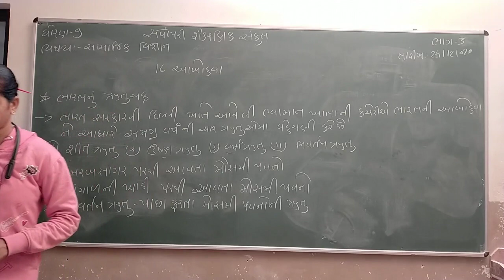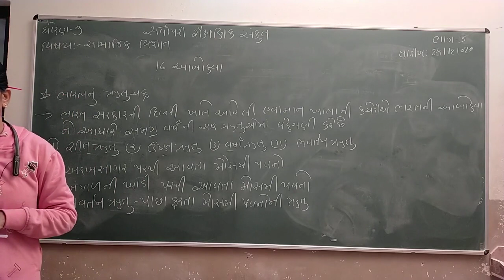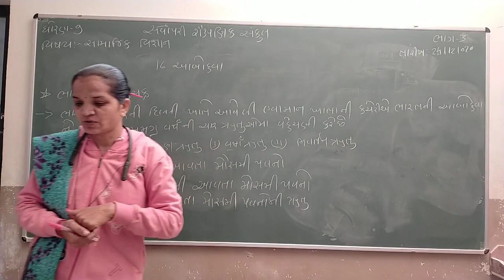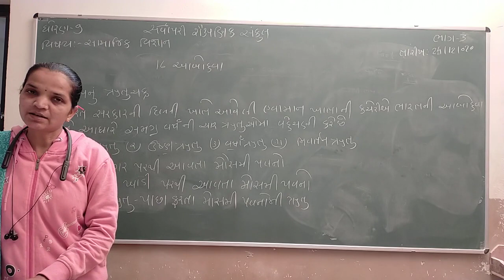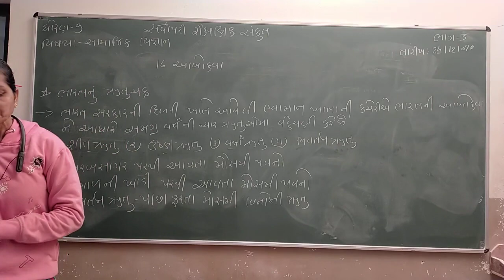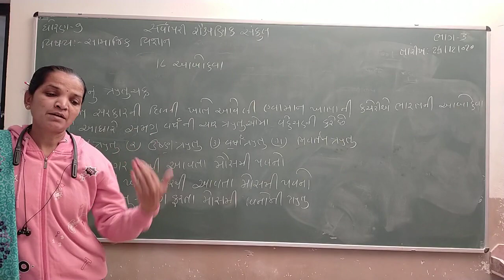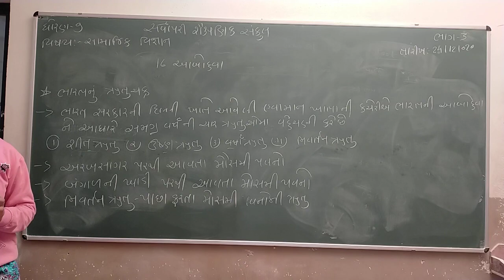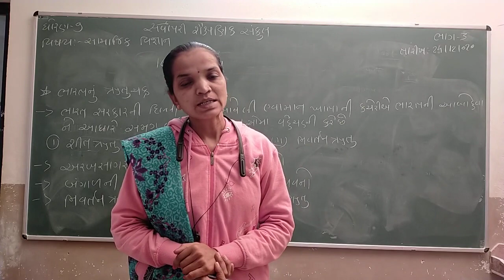Std 9 | Social Science | Ch 16 | Part 3